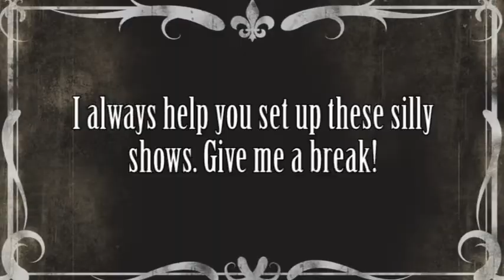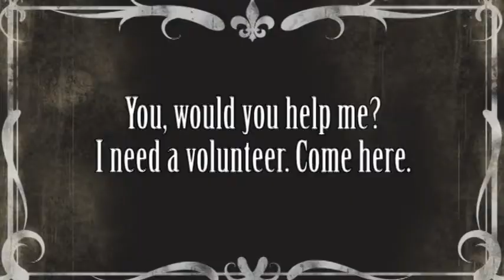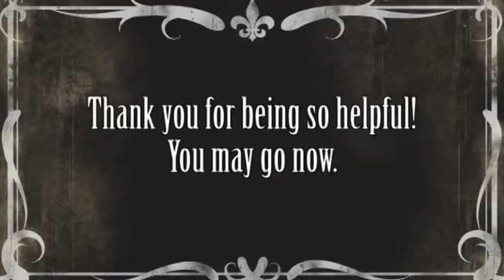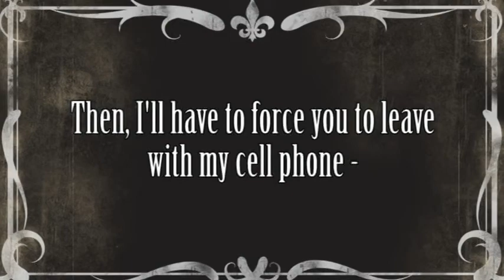The Great Magic Show by Schroeder n' Wojno Productions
This is a Silent Film Me and My friend Gabe did for our video production class. Its pretty funny enjoy.